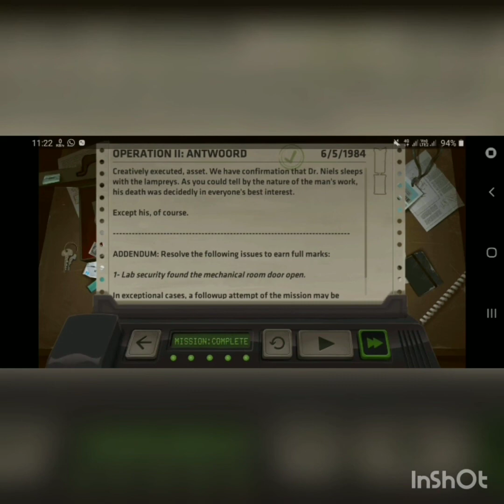Nobodies : Murder cleaner operation 2 ( ANTWOORD )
They do the dirty work. You clean it up.

After the hitmen have taken out their target, somebody has to clear up the mess. That’s you. You’re a ‘cleaner’ for a secret government counter-terrorist organisation, tasked with disposing of the bodies, destroying all the evidence, and leaving no sign you were ever there.

Nobodies is a point-and-click puzzle adventure in which you must use your wits and resourcefulness to ensure your employers’ actions go undiscovered. You aid them in taking out key members of Q-100, a terrorist organisation hell-bent on unleashing horrendous experimental bioweapons on the world.

Blend in, get out, and most importantly, leave no bodies behind.

Features
• Eleven murders to cover up: quick thinking and resourcefulness is essential to succeed in hiding the evidence.
• Packed with puzzles: each mission has a unique set of challenges to overcome, from classic inventory puzzles, to bespoke mindbending tasks.
• Multiple ways to solve a challenge: various ways to approach many situations, some more effective than others
• Hand-crafted art: almost one hundred distinct hand-drawn scenes to search and explore.
• Inspired by real events: what if the horrific human experiments of the 50s and 60s got into terrorist hands?